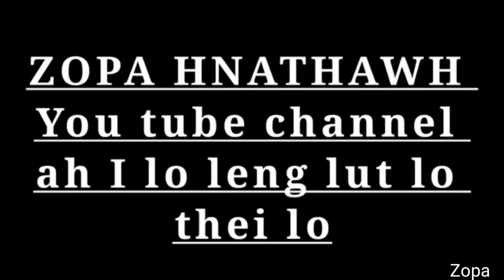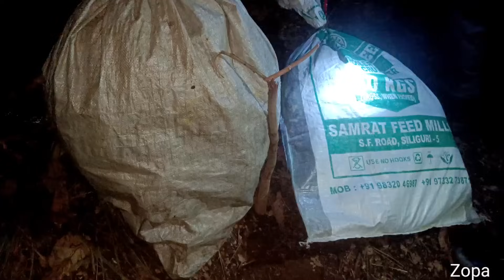Tiang ang em em a khawivanrial bu lian leh tak hi ka la hre ngai lo,kg 10 zet chu a awm e